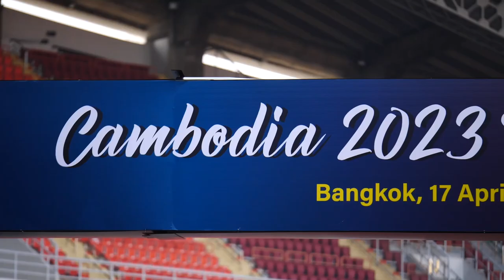ภาพข่าวกิจกรรมTorch Relayเพื่อร่วมโปรโมทการแข่งขันซีเกมส์ครั้งที่32และ อาเซียนพาราเกมส์ ครั้งที่12